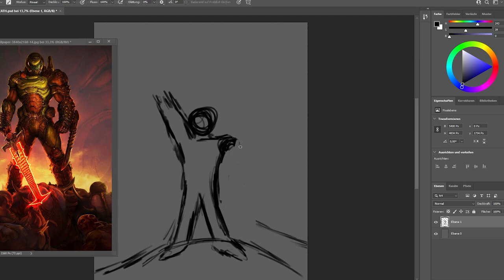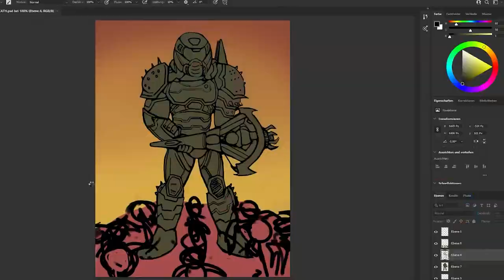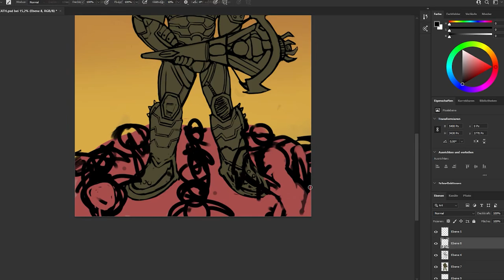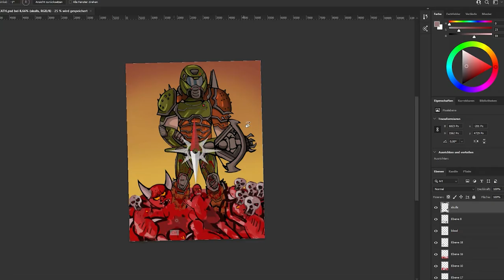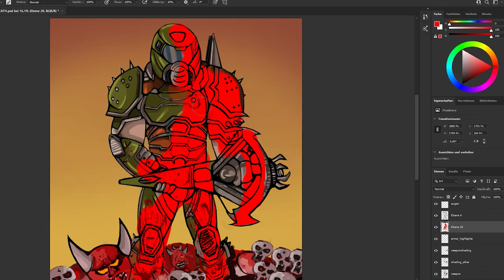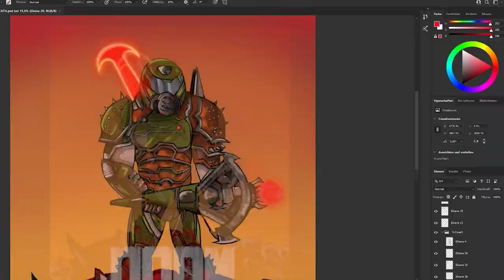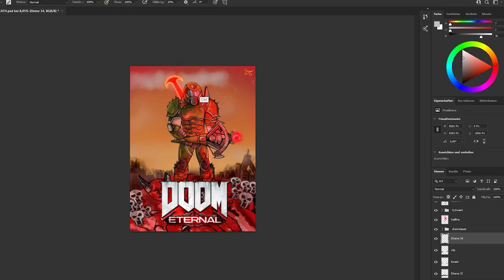DOOM Eternal Speedpainting Artwork + Ancient Gods Part Two Soundtrack: Immora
Doom Eternal Ultra-Nightmare artwork commission + speedpainting featuring Immora OST
my art instagram: @aesthetic_anarchy

DOOM Eternal Ancient Gods Part 2 Immora

Music Composed by Andrew Hulshult and David Levy